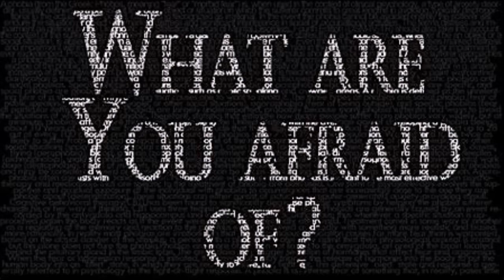Anthony Joshua + Eddie Hearn = Scared Stiff of Deontay Wilder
What more can Joshua say to admit he's terrified of Wilder.